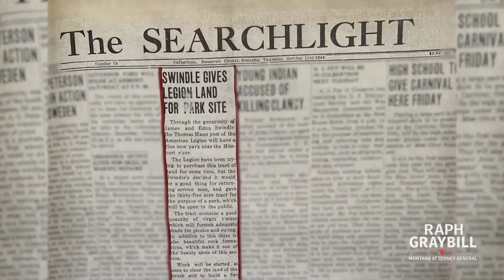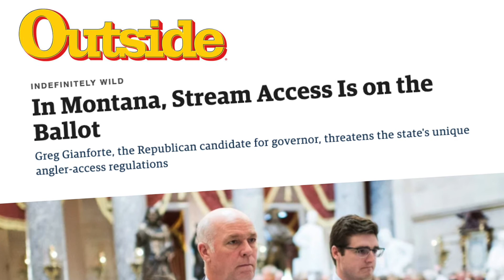MCVcast S3E6: "Vote (Them) Out" with Wes Siler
Outside Magazine columnist Wes Siler joins MCVcast from Bozeman for a chat about Montana’s anti-public lands politicians. Plus Aaron Murphy, Whitney Tawney, Jake Brown and Clara Stein dive into this week’s PSC debate, new “leadership” legislation from Senator Jon Tester, and a fight over public land access in Attorney General candidate Austin Knudsen’s hometown. LINKS:
* Montana Public Radio’s Sally Mauk interviews former Missoulian editor Gwen Florio
* Missoula City Club PSC debate between Jennifer Fielder and Monica Tranel
* Outside Magazine: “In Montana, Stream Access is on the Ballot,” by Wes Siler
* Link to MCV’s Facebook version of Public Trust (password: montana)